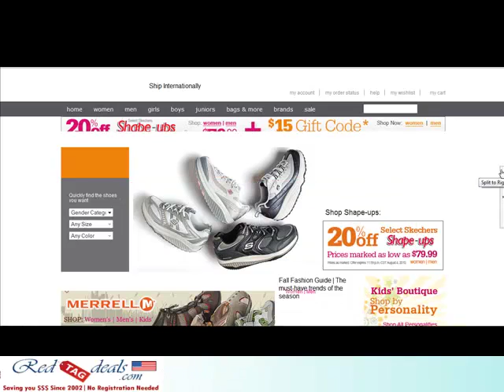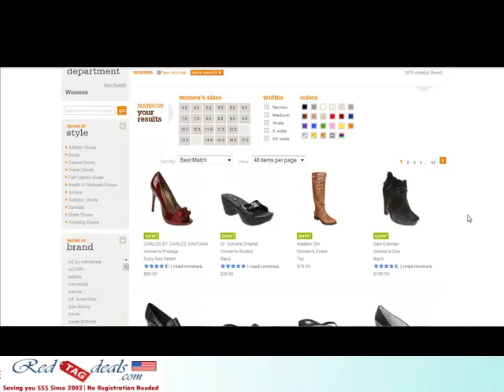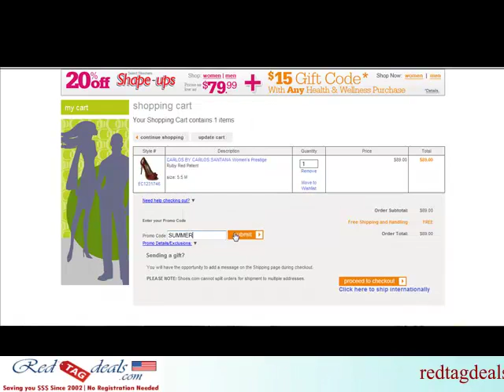Shoes.com Discount Coupons - Redtagdeals